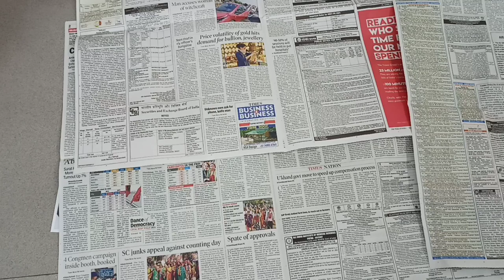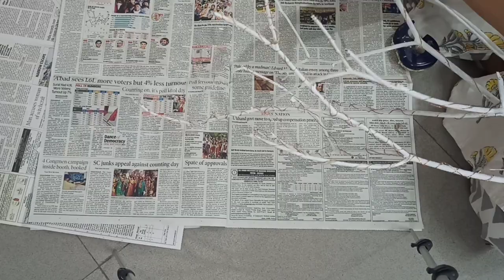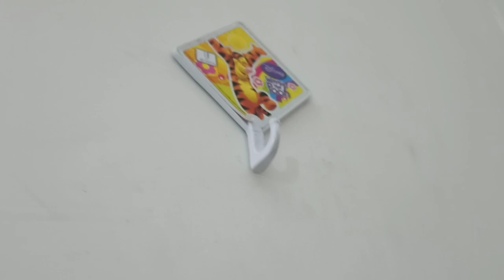Home Decorating Ideas Handmade Easy |Create some awesome wall hanging and decorate the seating area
Home Decorating Ideas Handmade Easy | House Decorating Ideas in easy steps. Interesting tips from Rekha's Interior Tips. Affordable ideas, easy to make.

Product links
String light
Cushion cover
Candle holder lantern
Candle holder pillar

Musician: @iksonmusic
Musician: Not The King. 👑
Musician: LiQWYD
Musician: @iksonmusic